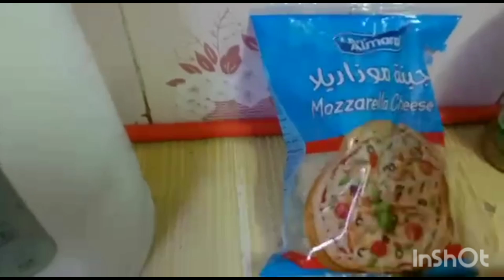trending tortilla wrap hack //Franky tortilla wrap// step by step tortilla wrap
trending tortilla wrap hack with mayonnaise//Franky tortilla wrap// step by step tortilla wrap

suggested vdo
tortilla wrap